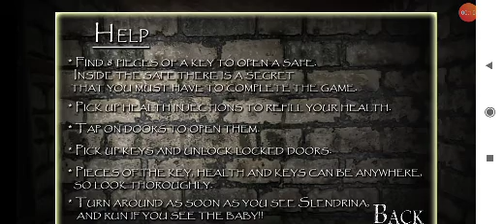8 апреля 2022 г.